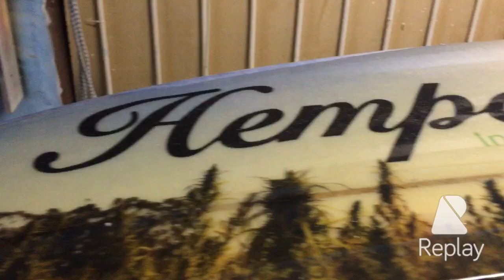Hemp Surfboard project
In the quest to make greener surfboards and minimise our impact on the planet, I embarked on a project to replace the fibreglass with hemp/silk cloth and use eco-epoxy resin instead of polyurethane. This is far from a fully sustainable board, but definitely steps in the right direction.